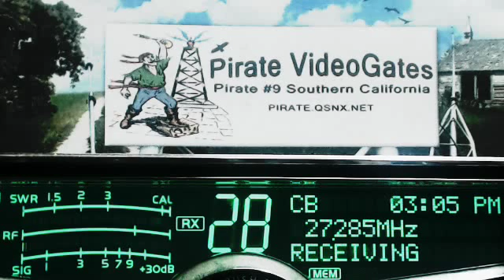Weak conditions 351 FL